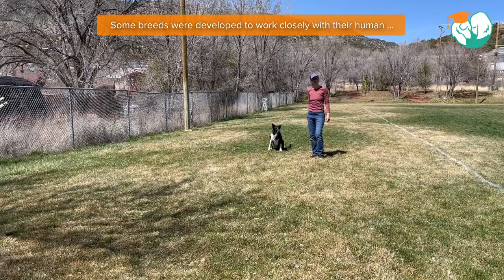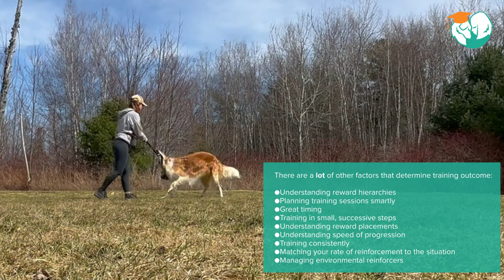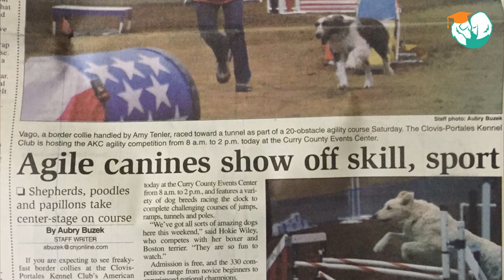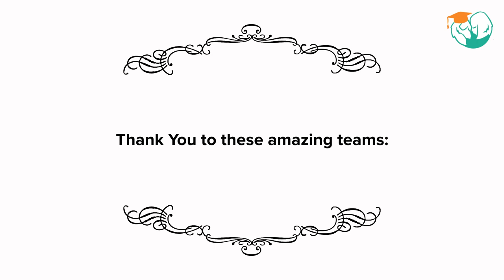Dog That Cannot Be Trained? Untrainable Dog Breeds? Pro Trainer Explains!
Does your dog's breed keep you from training them? Are they just too independent and disinterest to make any progress?

In this video I share what you can do to achieve training success ... and I interviewed a dog sports competitor who achieved amazing results with an unconventional breed.

Chapters:
00:00 Introduction
00:32 The Assumption
00:47 The Role of Genetics
01:15 One Factor of Many
01:33 Training Factors
02:07 You Can Change!
02:36 Your Dog Can Be Trained
03:22 Become A Better Trainer
03:52 Interview
09:33 Credits